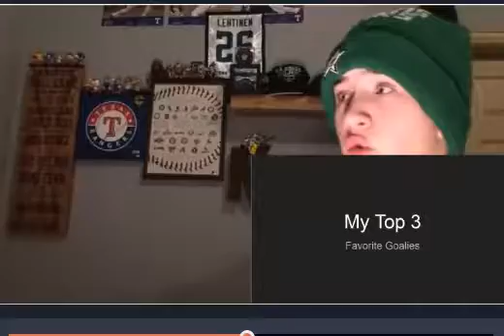My movie Full trailer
1 Dallas Stars Fan. 1 Team